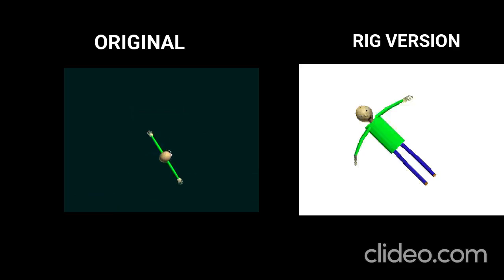Side by side Comprasion (Original And rig)